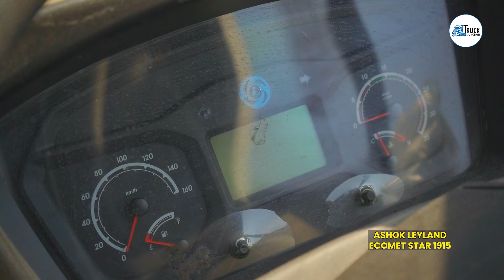Tata LPT 1916 vs Ashok Leyland Ecomet Star 1915 कौन सा ट्रक है ज्यादा मजबूत और शक्तिशाली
Ashok Leyland 1915 Ecomet Star और Tata LPT 1916 के बीच शानदार तुलना। पावर, पेलोड और परफॉर्मेंस में कौन आगे? जानिए इन दोनों ट्रकों की खासियतें और चुनें अपने बिजनेस के लिए सबसे बेहतर विकल्प। वीडियो देखें और सही निर्णय लें! 🚛

इस गाड़ी सम्बन्धी अधिक जानकारी के लिए लिंक पर क्लिक करे

Truck Junction कमर्शियल व्हीकल सेक्टर (Commercial Vehicle Sector) में सबसे तेजी से बढ़ता प्लेटफॉर्म है जहां आप घर पर बैठे-बैठे ही अपने लिए सबसे अच्छे ट्रक की जानकारी पा सकते हैं। ट्रक जंक्शन एक डिजिटल प्लेटफॉर्म है जहां आप ट्रक से संबंधित सभी समाधान पा सकते हैं। ट्रक जंक्शन वाणिज्यिक वाहन क्षेत्र के लिए समर्पित है, और हमारी टीम आपको हमारी साइट पर उपलब्ध हर चीज की स्पष्ट जानकारी प्रदान करती है।